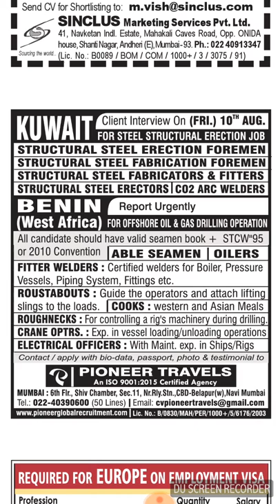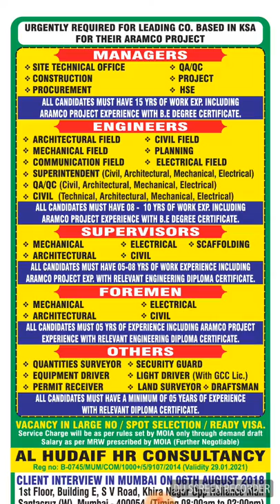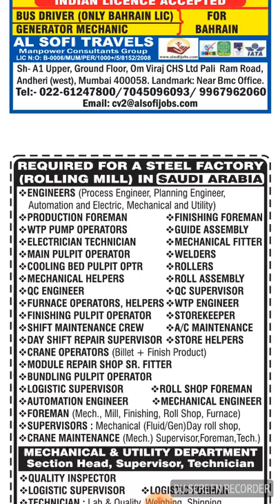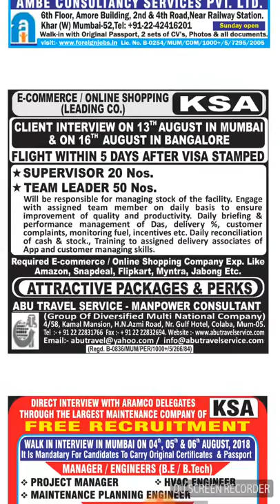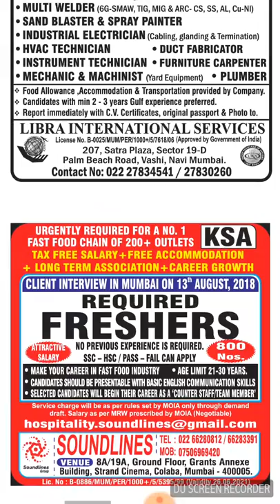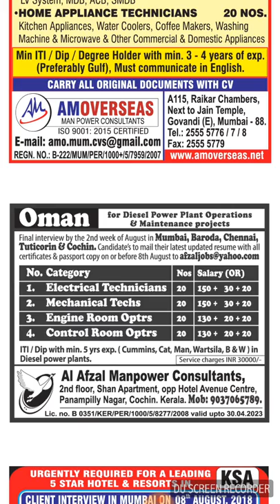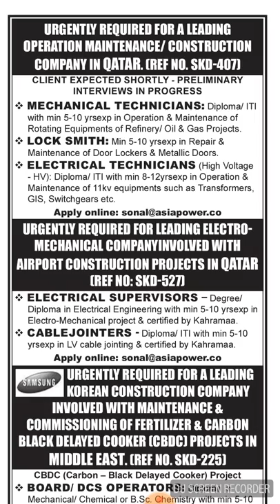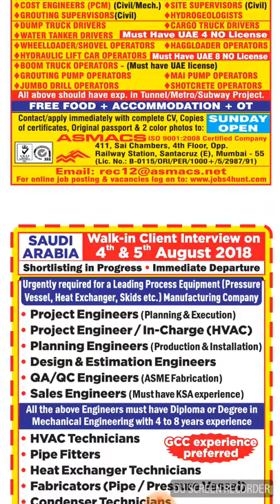ASSIGNMENTS ABROAD TIMES | 04 AUGUST 2018 | GULF JOBS by KABIR TECH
This video is healthful for unemployment.

Kabir tech
Tech Kabir
Kabirtech